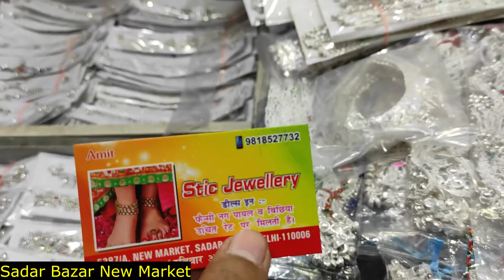गोटा चांदी पायल बिछिया | पायल मार्केट Sadar Bazar | Payal Wholesale Market Delhi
दोस्तों अगर आप दिल्ली के सदर बाजार से कोई भी सामान कॉस्मेटिक्स का जैसे लिपस्टिक आई लाइनर काजल या ज्वेलरी जैसे पायल गले का हार बुंदे लटकन यह कोई भी इस तरह का सामान बहुत ही सस्ते दामों में खरीदना चाहते हैं तो दिल्ली का सदर बाजार न्यू मार्केट आपके लिए बहुत ही ज्यादा बढ़िया बेहतरीन ऑप्शन है तो दोस्तों आप दिल्ली के सदर बाजार न्यू मार्केट से कोई भी कॉस्मेटिक्स का सामान बहुत ही सस्ते दामों में होलसेल और रिटेल प्राइस दोनों में खरीद सकते हैं और फायदा उठा सकते हैं तो दोस्तों मैंने कुछ चीजें इस वीडियो में दिखाइए जो कि आप देख सकते हैं और कुछ चीजें में आप नेक्स्ट वीडियो में दिखाऊंगा तो वीडियो पसंद आए तो दोस्तों वीडियो को लाइक करें और चैनल को सब्सक्राइब करें और अपने दोस्तों के साथ शेयर करें धन्यवाद।

This Video is made for Education Purpose only to give Market related Information.Our Channel DELHI KI MARKET & YOUTUBE is not be responsible for any Profit or Loss in any kind of Bussiness. Its all depend on Customer's Bussiness Plan & Hard Work before buying anything. Must reserch Market from your side before any kind of Business.